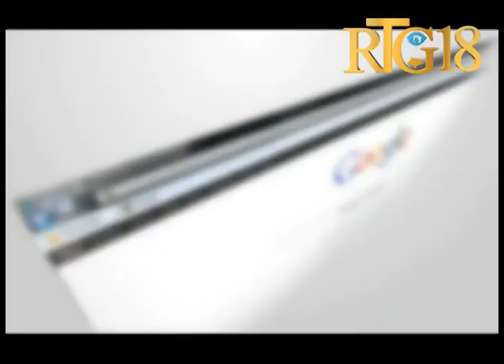Haïti.- BLTS ak CNDDR sezi yon kagezon zam ak minisyon nan pò St Marc la, selon pòt pawòl CNDDR la.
BLTS nan tèt kole CNDDR sezi yon kagezon zam ak minisyon nan pò St Marc la, pòt pawò CNDDR la te patisipe nan emisyon espas politik lap bay plis detay.